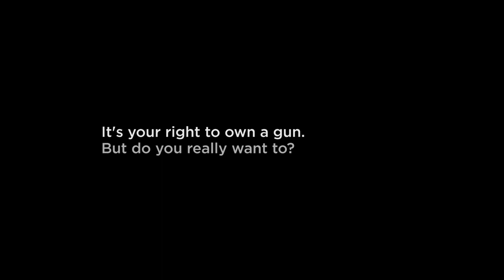Breakup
A gun in the home increases the risk of suicide. By 17x.

Watch the PSA. Learn the facts. Save lives.